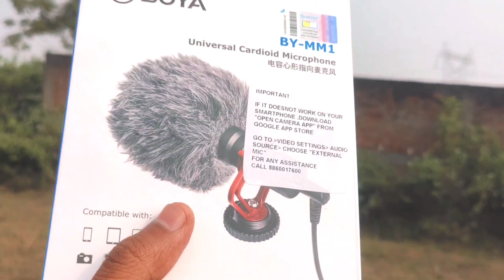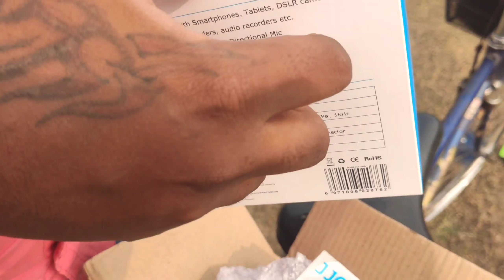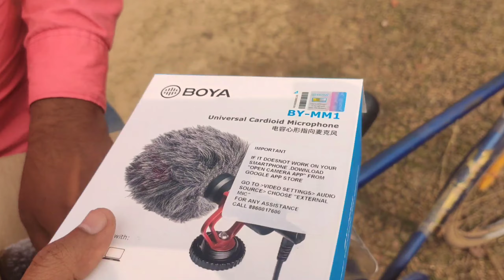Best Cheapest Mic For Camera | Budget mic | Mic For YouTube 😍